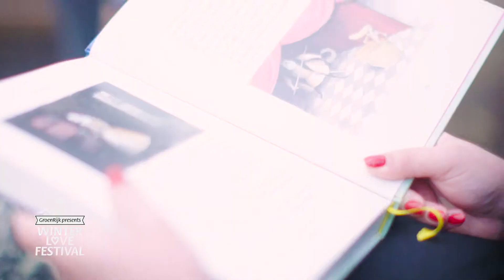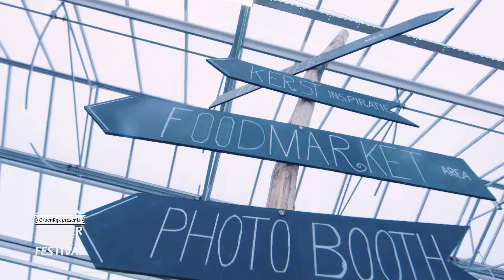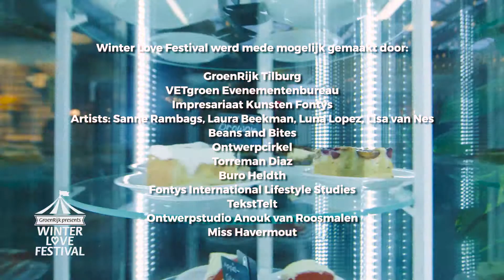GroenRijk Tilburg - Winter Love Festival 2017